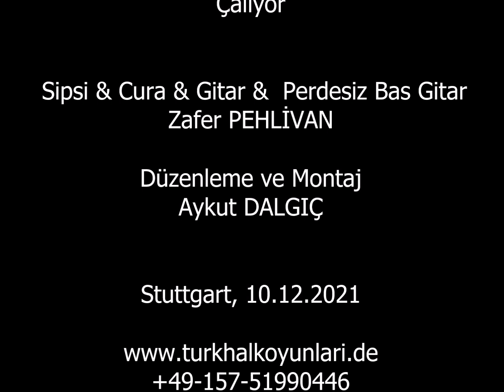SUTHOT Müzik Grubundan Bozdoğan Alamut'lu Zafer PEHLİVAN Şu Dirmil'in Çalgısı'nı Çalıyor(10.12.2021)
SUTHOT Müzik Grubundan Aydın Bozdoğan Alamut'lu Zafer PEHLİVAN
„Şu Dirmil'in Çalgısı “ Türküsünü Çalıyor.
 Sipsi & Cura & Gitar &  Perdesiz Bas Gitar: Zafer PEHLİVAN
Düzenleme ve Montaj: Aykut DALGIÇ
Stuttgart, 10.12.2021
Stuttgart Türk Halk Oyunları Topluluğu SUTHOT
Türkisches Volkstanzensemble Stuttgart SUTHOT
Turkish Folk Dance Ensemble Stuttgart SUTHOT
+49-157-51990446